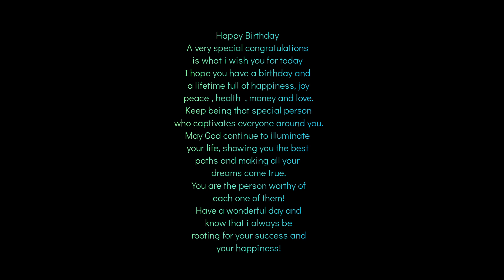Aubrey's 25th Birthday 🎂